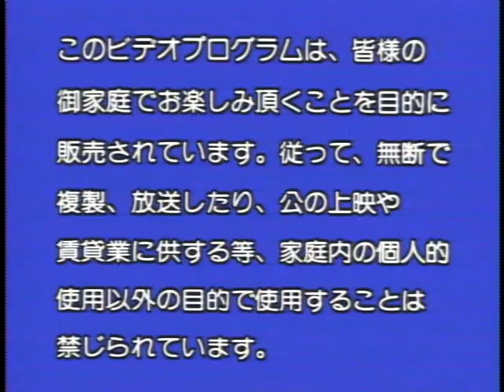Opening to Disney's Sing Along Songs Vol. 11: 101 Notes of Fun (1995 JP Bilingual LaserDisc)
Contents:
1. Warning screen
2. 101 Dalmatians trailer
3. Walt Disney Home Video 1986 logo
4. Title card (in Japanese)

Digitized via Firewire with Canopus ADVC-110 and WinDV